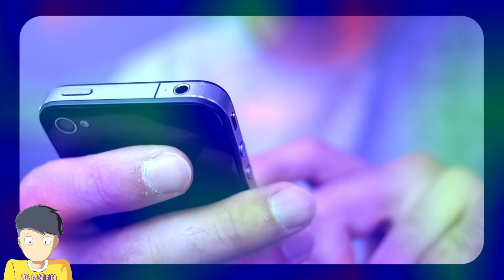अंतरिक्ष से जुड़े मजेदार रहस्य | Top 5 Fact about space | AKS FACTIFIED HINDI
10 mind blowing psychology facts

mind blowing facts tiktok mind blowing facts in hindi

mind blowing facts and motivation by aditya

10 mind blowing facts

mind blowing psychology facts in hindi marvin's mind blowing facts

interesting facts

amazing facts

facts

shorts

new facts
fact

facts hindi

fact video

science facts

top enigmatic facts youtube shorts

enigmatic facts

world facts

hindi facts

ytshorts

knowledge

its fact

intresting facts

country facts

amazing fact

rahasya talk

indian spices

amazing fact about food

mind blowing facts in hindi youtube shorts india

strange foods around the world

food facts

food facts in hindi food facts shorts

gk

facttechz

factbhai

facts shorts

anand facts

short

youtubeshorts

tef

shorts video

facts video

fact bhai

top 10

रोचक तथ्य

getsetflyfact

why

what

facttechz videos

information video

video editing

top 20

mr padma facts

facts about human body in hindi amazing facts about human body

10 fun facts about world

10 most amazing facts facts about world in hindi

10 amazing facts in hindi

10 fun facte
rahasya talk

indian spices

strange foods around the world food facts

food facts shorts hindi tv india

gk

facttechz

factbhai

facts shorts

anand facts

short

youtubeshorts

tef

shorts video

facts video

facts about india fact bhai

top 10

रोचक तथ्य

getsetflyfact

why

what

facttechz videos

information video

video editing

top 20

mr padma facts

10 fun facts about world

10 most amazing facts facts about world in hindi
10 amazing facts in hindi

10 fun facts rrr

trending

दिमाग को हिला देने वाले 10 amazing facts in hindi

factpur

top 5 amazing facts facts videos

fact education

education

it's fact

rochak tathya facts about north korea

viral facts

top 5 facts technology

fun facts

fact edition

facts factazd shorts

shorts all

shorts anime

shorts avengers

shorts army

shorts ff

shorts youtube

shorts dance

shorts funny

short break

shorts app factified hindi

short attitude a short film

factified

dragon fact

sahil k fact

facts khajor

act on facts

facts tachz

factstar
education facts

fact videos universe

facts about ronaldo

shorts bts

trending facts

viral videos

viral shorts

trending videos

trending shorts shortvideos

shorts bgmi

facts mojo

factship

getsetfly facts

a2 motivation

facts about

psychological fact in hindi youtube short fact video

facts about girls question and answer

it's facts

top 5 interesting facts back to basics

shorts feed

mr factpur

adbhut mystery

mystery

rochak mystery

8 amazing facts

8 random facts

8 interesting facts rajamouli

trivia

rrr breakdown

review

rrr total collection

shooting locations

rrr scenes breakdown

rrr details

jr ntr interval scene ramcharan best scene
concept behind rrr movie

rrr spoiler talks

rrr review hindi

south flashback

bollywood flashback rrr logic behind scenes

rrr making

rrr unknown facts

rrr analysis

rrr cinema public craze

rrr talkies public reaction

rrr scenes

rrr review

rrr movie

indian pilot चाय क्यूँ नहीं पी सकते?

general knowledge

lifehacks

phone facts

myindia shorts

iphone facts

myindia

kbc questions answered

ronaldo facts in hindi
new facts in hindi ronaldo facts
five amazing facts in hindi
most amazing facts in hindi
25 amazing facts in hindi
50 amazing facts
trend
it's facts videos rendom facts
दिमाग को हिला देने वाले 20 amazing facts in hindi
funny thinkz facts
animal facts in hindi
interesting animals videos
facts about birds
facts about birds in hindi